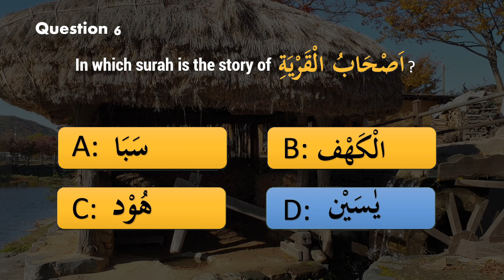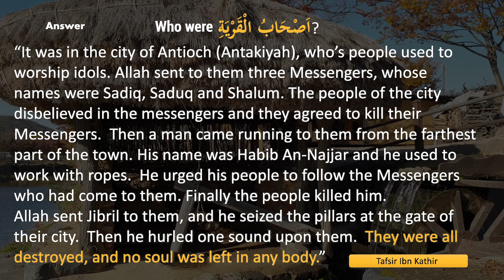Who Were اَصْحَابُ الْقَرْيَةِ (As'habul Qarya) In The Quran? | Question Answer | Allamal Quran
HOW TO PLAY THE QUIZ?
Islamic questions will be asked, and the audience will be tested if they know the answer. Pause the video and answer the question in the comments box. Please don't answer the question after the video.
Q 6: In which surah is the story of اَصْحَابُ الْقَرْيَةِ (As'habul Qarya)?
Q 7: Who came to them?
Q 8: Who Were اَصْحَابُ الْقَرْيَةِ (As'habul Qarya)?